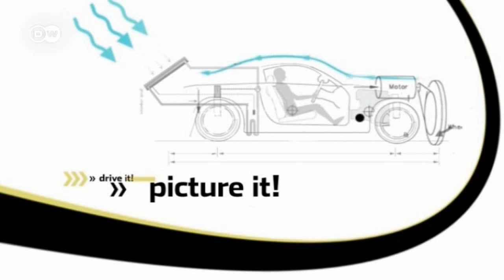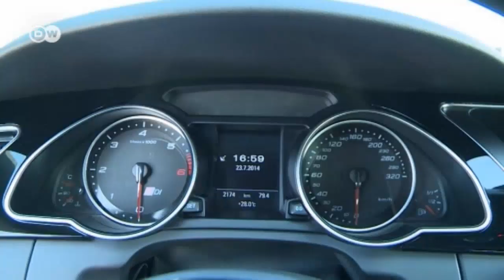Picture it! The Engine of the Future - Audi RS5 TDI Concept | Drive it!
Audi is using the RS5 TDI Concept car to show off its new diesel technology. Under the hood the 3.0-liter TDI twin turbo produces 283 kilowatts of power, rocketing the car from 0 to 100 km/h in just four seconds. In addition to its conventional exhaust-driven turbocharger, it's also equipped with an electric one. The electric turbocharger boosts the engine's power very quickly and smoothly -- even at low revs. The RS5 TDI is still a concept car.